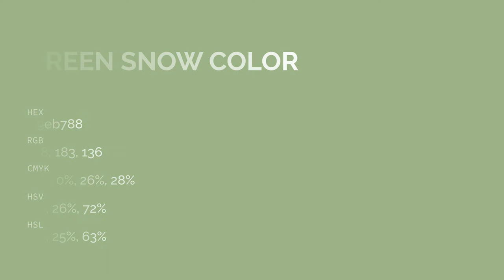Green Snow color 9eb788 hex color - Green color - Warm color 9eb788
What color is Green Snow ? 9eb788 hex color - Green color - Warm color 9eb788

Hex 9eb788 Color Code is also known as Green Snow color.